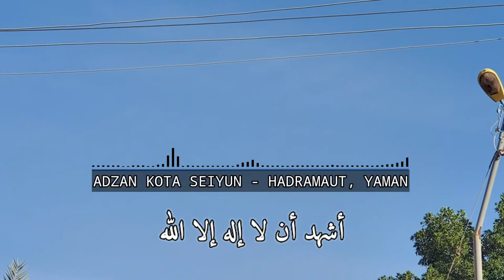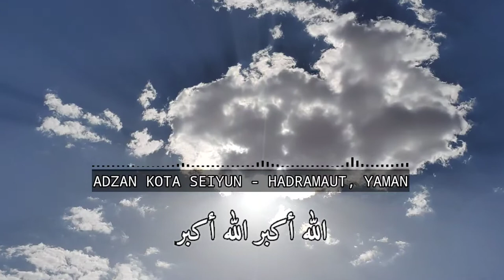VIRAL❗Adzan Khas Kota Seiyun || Hadramaut, Yaman